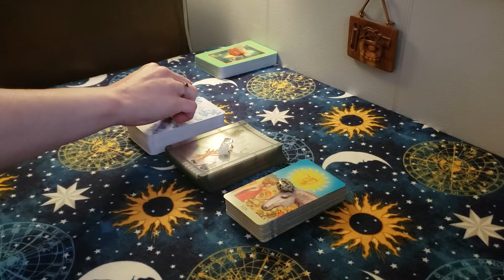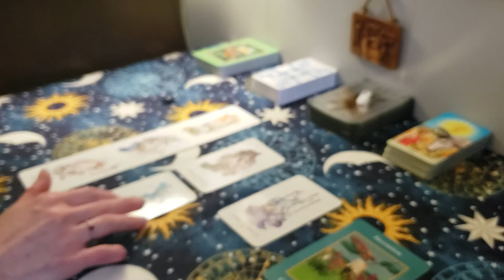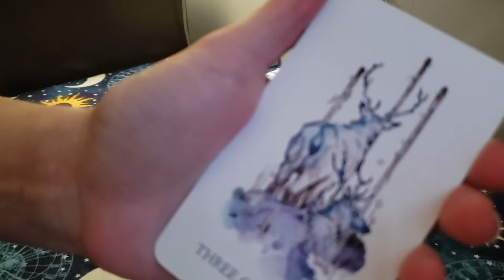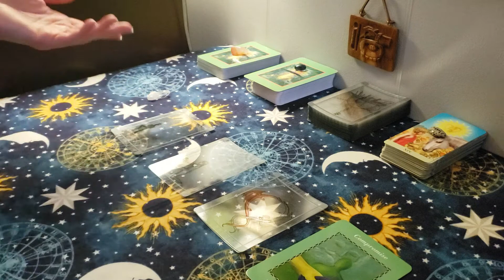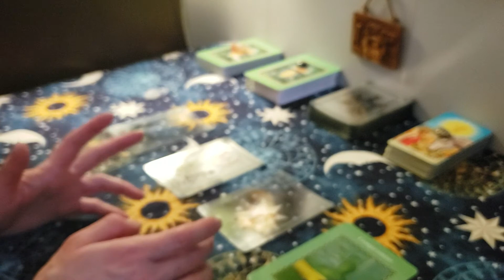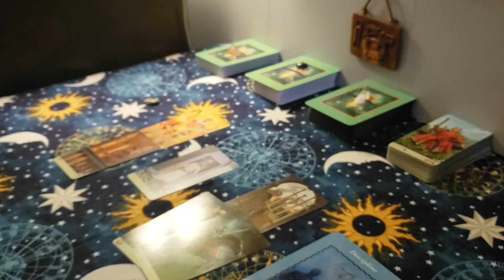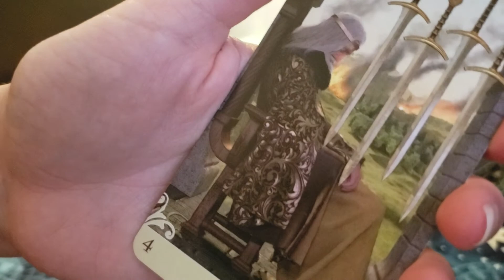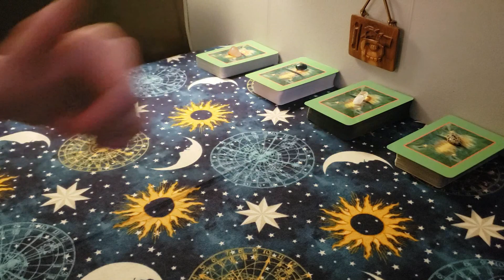Soul Symbols – Weekly Energy Card Reading – May 8th – 15th, 2021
Pick a deck for a weekly card reading using Tarot and oracle cards!

Timestamps:

Deck Descriptions:  01:01

The Transparent Tarot – 2nd Edition – Emily Carding: 01:14

Pick a Deck: 8:40

Deck #1:  9:08

Deck #2:  30:11

Deck #3:  58:42

Collective Energy – Three of Pentacles, Four of Wands, and Four of Swords

The Transparent Tarot – 2nd Edition – Emily Carding

The Vice-Versa Tarot by Massimiliano Filadoro

Ask Your Guides Oracle Cards - Sonia Choquette